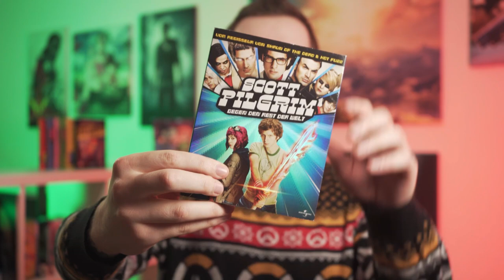DeeMon I Adventskalender #6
Vielen Dank an @DeeMon dafür dass du bei unserem Adventskalender mitgemacht hast :-)

Impressum:
Marco Braun